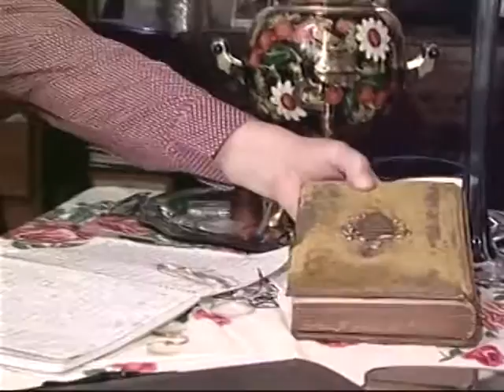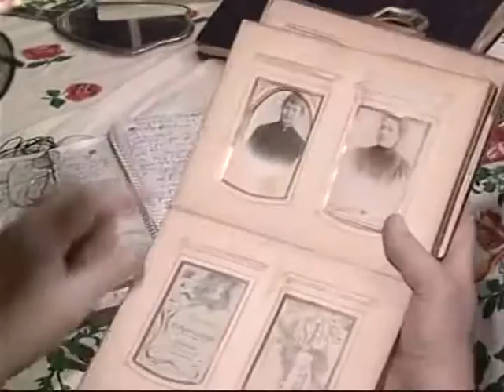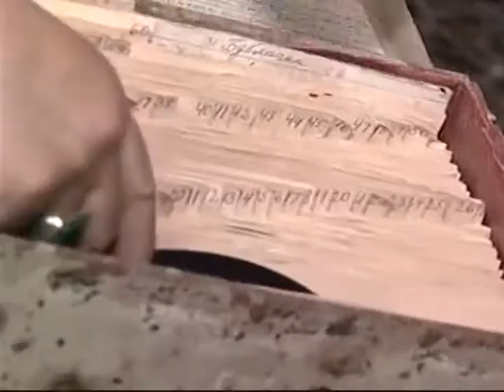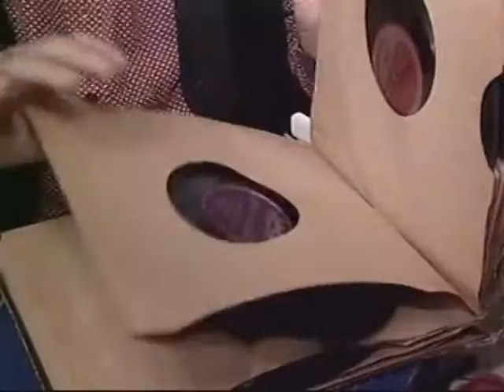Михаил Гулько "Старая пластинка" / Предисловие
Серия передач "Старая пластинка" снималась в 2000 году, в квартире Миши Гулько в Нью-Йорке.
Цикл включал несколько программ, из которых сохранились лишь пять: о Петре Лещенко, любезно предоставленных Александром Беликовым, непосредственным автором данного материала. Огромное ему спасибо!